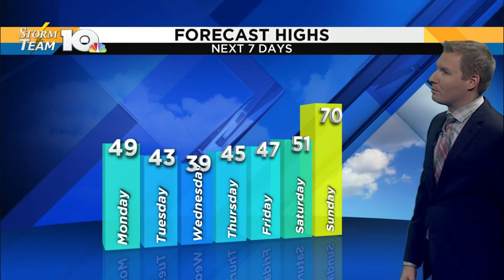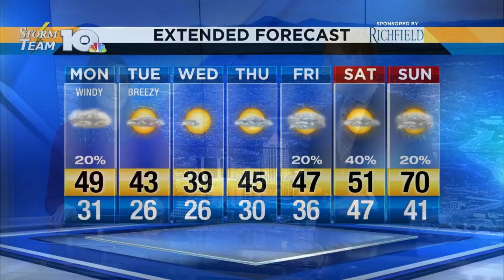Jonathan's November 26, 2018 morning forecast